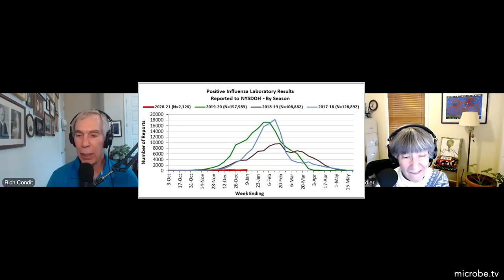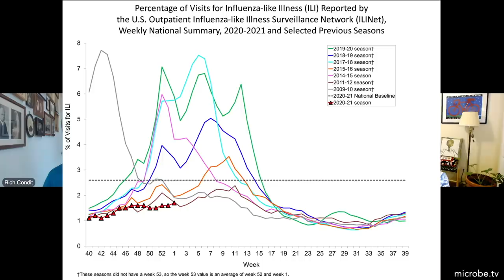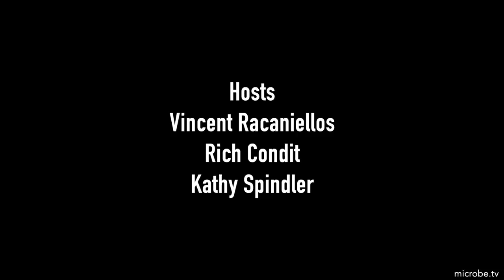TWiV 709: COVID cherry picking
In this episode, President Biden elevates his science advisor to his Cabinet, a review of the current flu season, the scientific goals of the WHO-convened Global Study of the Origins of SARS-CoV-2, and answers to listener questions.